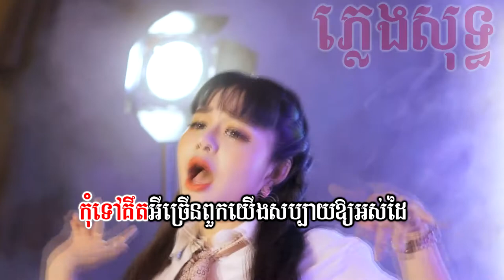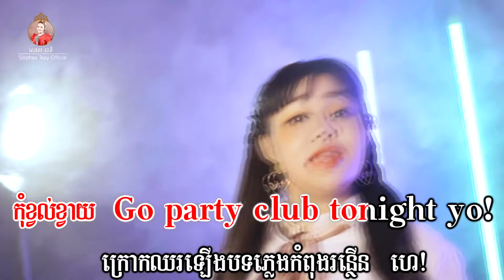Go to party _ ភ្លេងសុទ្ធ _ សោភាទេពី